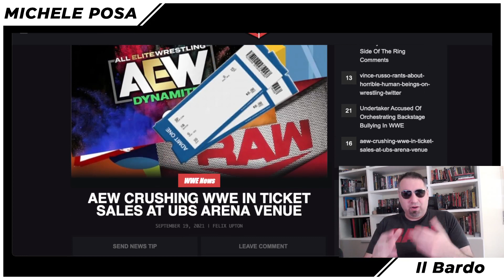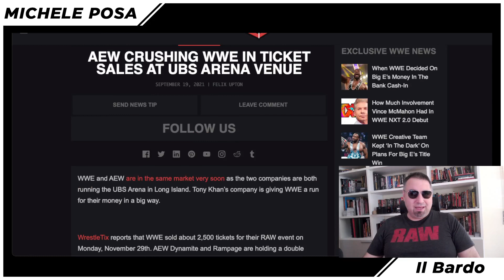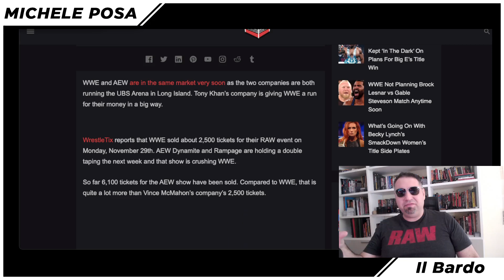errata corrige: WWE e AEW, competizione diretta a Long Island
Stamattina vi ho proposto un video che conteneva un'informazione sbagliata su una comparazione di vendita di biglietti tra WWE e AEW. Grazie ad un paio di vostre segnalazioni ho verificato la cosa anche su altri siti, e mi sono accorto che quello da cui ho estrapolato la news non era sufficientemente chiaro, tanto da avermi indotto all'errore.
Ecco dunque una doverosa correzione dei dati forniti in precedenza che meglio fotografa la situazione in atto.